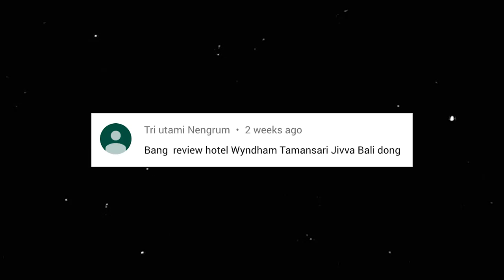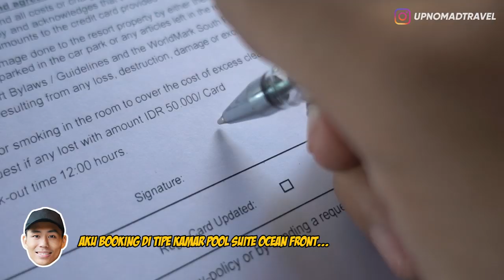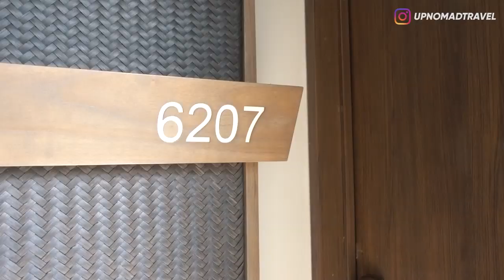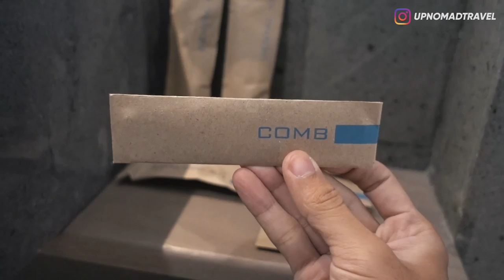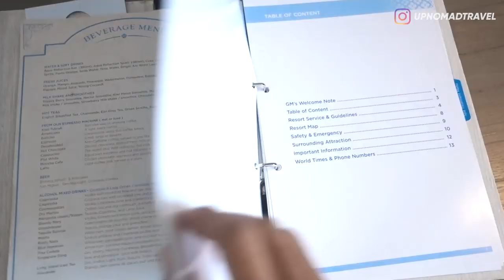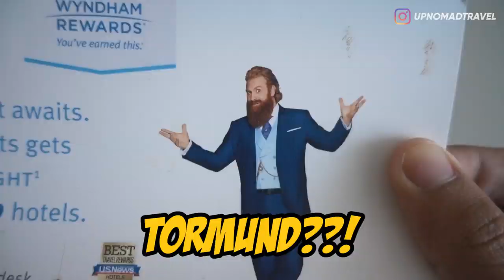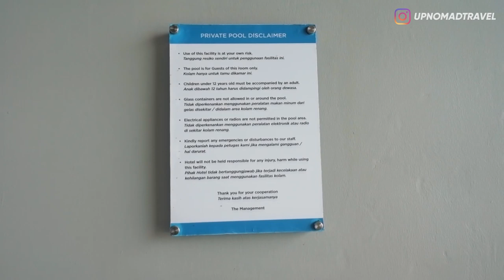REVIEW RESORT BINTANG 5 TERMEWAH DI KLUNGKUNG BALI | HORE #37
Wyndham Tamansari Jivva Resort Bali | Review Hotel | Staycation | Bali Vlog | Resort Bintang 5 Bali | Klungkung | Nagita Slavina Pantai Lepang |

Haloooo semuanyaa,
Apa Kabar nih kalian?? Udah 2 minggu ngga upload vlog HORE!
Di video kali ini aku mau nyobain staycation di salah satu hotel yang paling banyak di request sama kalian di comment.
Apalagi kalo bukan Wyndham Tamansari Jivva Resort Bali, Yes akhirnya gw niatin buat dateng jauh2 ke Klungkung buat nyobain staycation di Resort yang katanya Terluas dan Termevvah yang ada di Kabupaten Klungkung ini gaes!! Denger-denger luasnya sampai 3,8 Hektar!! Wowww!! Kira-kira ada apa aja ya di dalemnya?? Langsung tonton aja videonya sampai habis yah!! ENJOY!!

Wyndham Tamansari Jivva Resort Bali